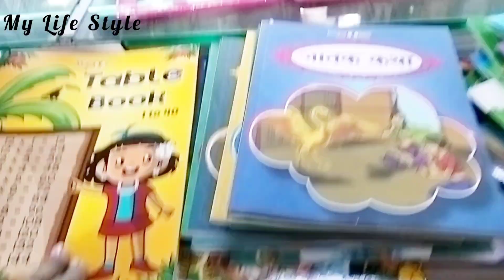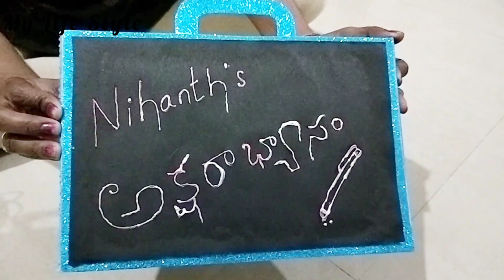లాస్ట్ టైం లో నేను చేసిన Decor | అక్షరాభ్యాసం ముందు రోజు | Easy and Simple DIY's | My Life Style